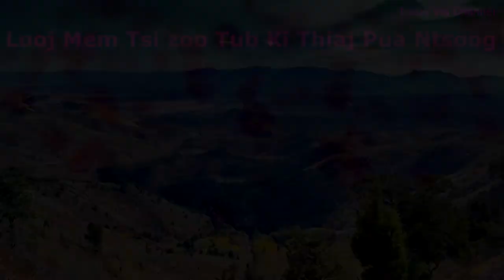Looj Mem Tsi Zoo Tub Ki Thiaj Pua Ntsoog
Zoo siab txai to nej lo koom kuv os. Ua tsaug os